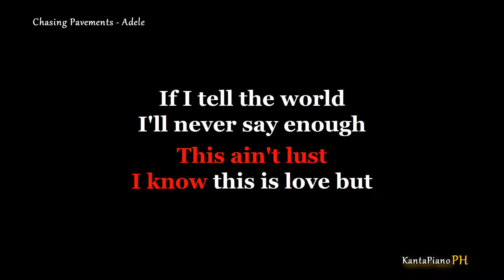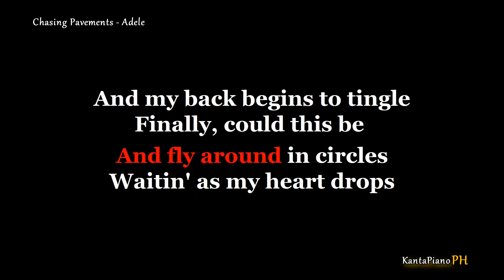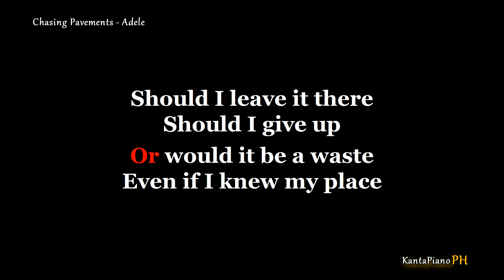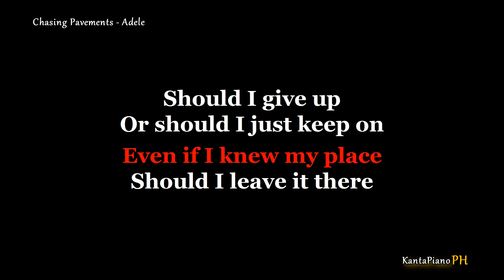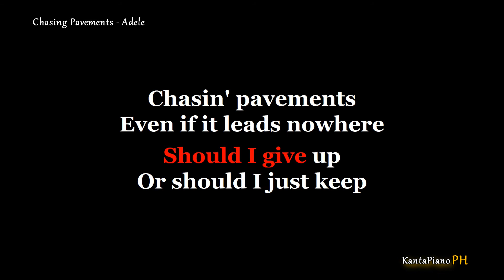Chasing Pavements by Adele (Karaoke Piano Version)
Piano Karaoke Version by KantaPiano'PH
Originally Performed by - Adele